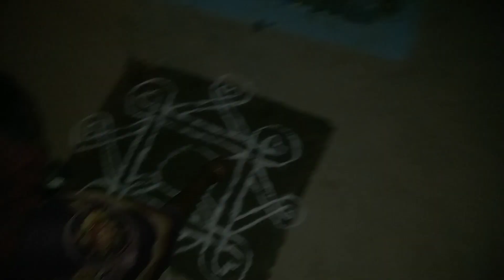Gaon ka Tihar happy ekadashi 😊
gaon ka hone wala taiyar
gaon mein hota hai taiyar
ekadashi tyohar
pahli bar hua hai taiyar
aadivasi
desi gaon ka taiyar
gaon ka ladka ka taiyar
dipawali taiyar
 har EK sal mein aane wala taiyar
dehati taiyar
pura family khae Aaj roti
pura Parivar

N k blocks